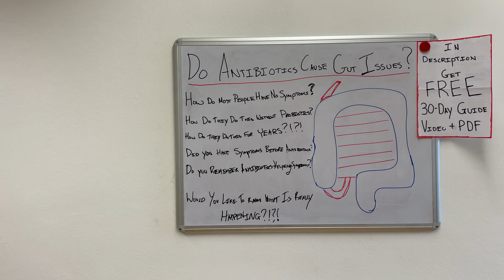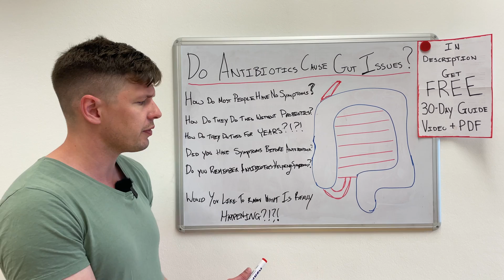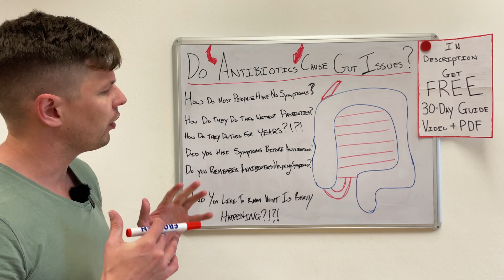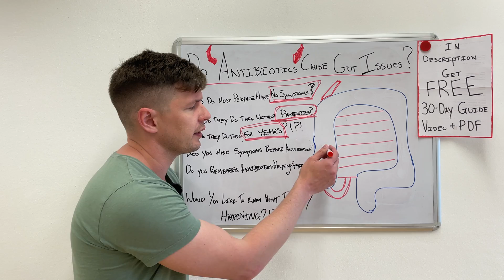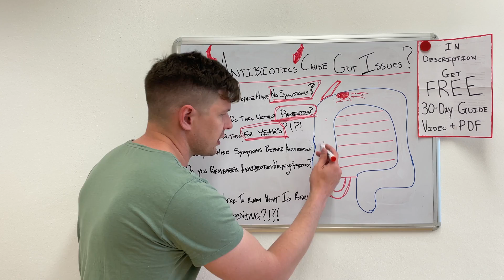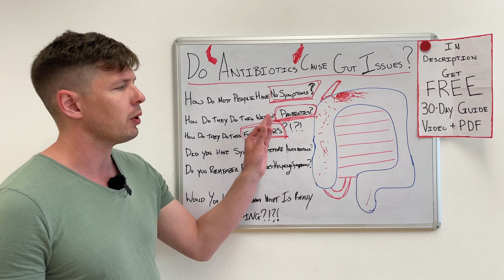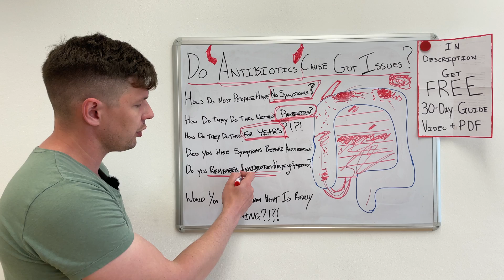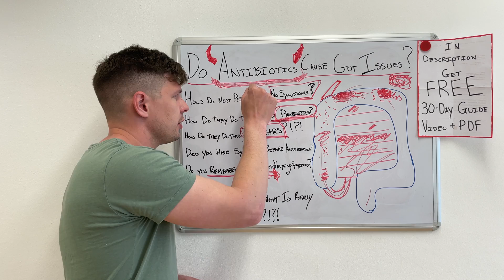Are Antibiotics Okay For Gut Health?